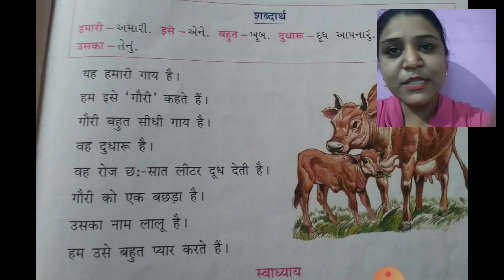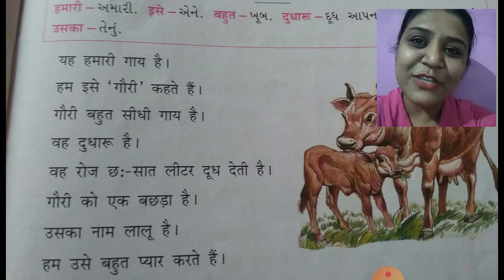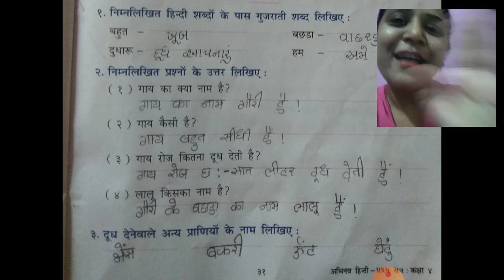std 4 hindi ch 13 part 13 part 1